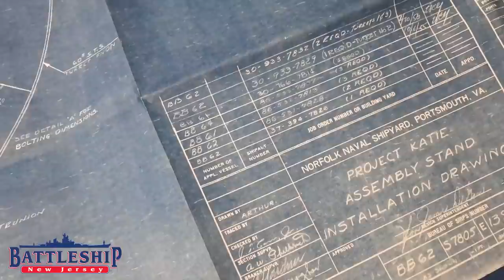Nuclear: Project Katie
This is part of our ten part series on all things nuclear. In this episode we are looking at Project Katie, the 16in shells with a nuclear warhead.